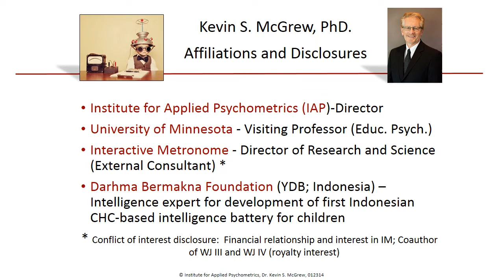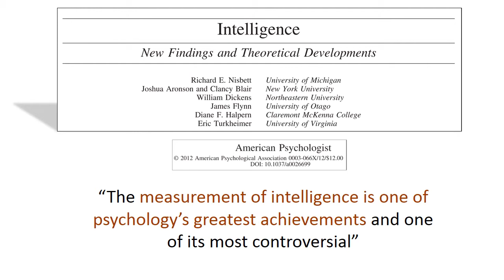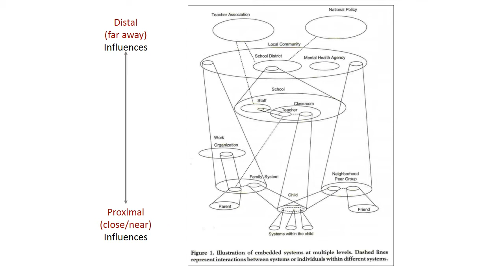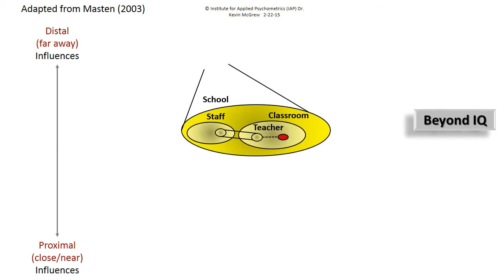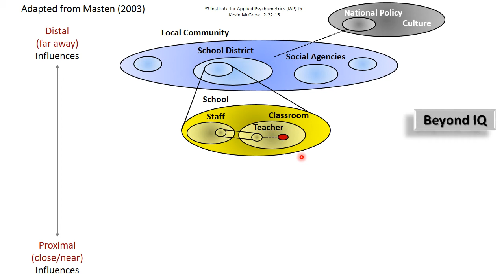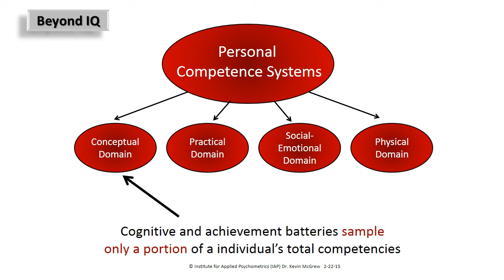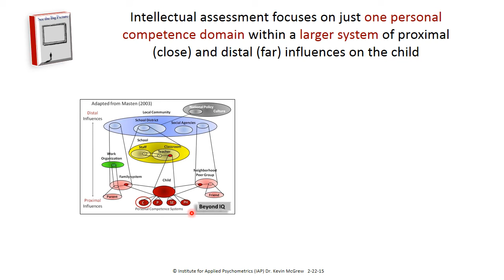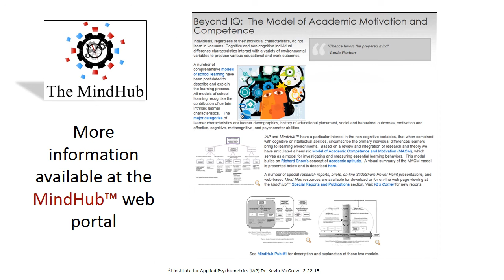Intelligence Testing in Proper Perspective: The Big Picture - briefer version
This is identical to the "Intelligence Testing in Proper Perspective:  The Big Picture" but with the 3 minutes of "front matter" removed:  TheThis brief presentation  places the power and value of intelligence testing into a big picture perspective, which recognizes the strengths and limitations of intelligence testing.  The goal is to encourage users and consumers of intelligence testing to better understand what these measures can and cannot do, and, more importantly, recognize the various other personal and environmental characteristics that influence an individuals learning and development.